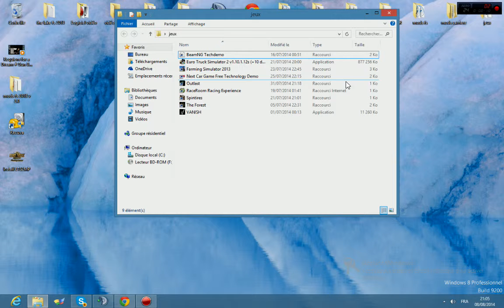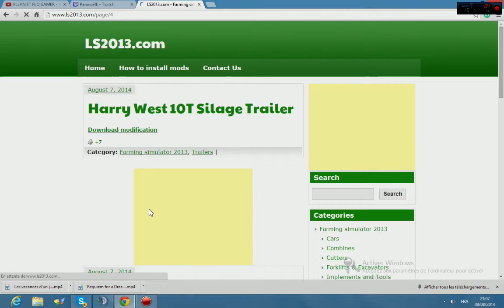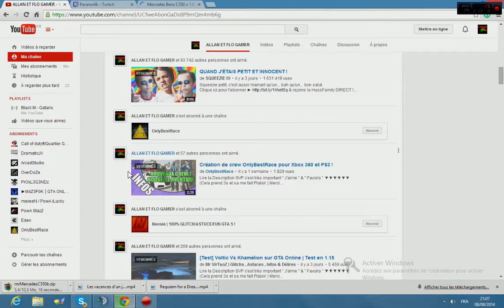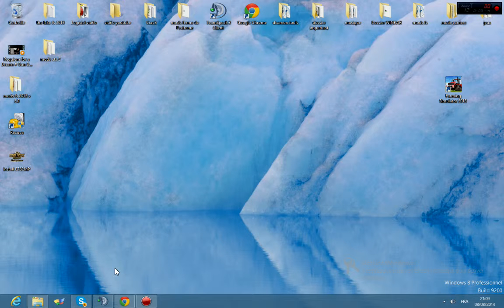TUTO comment installer un mods sur farming simulator 2013